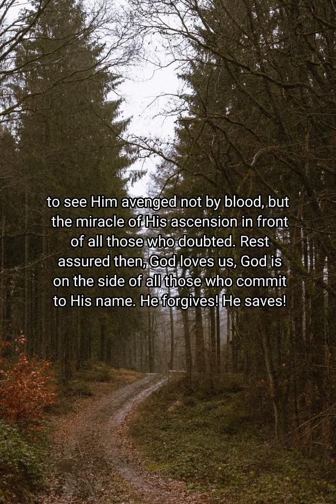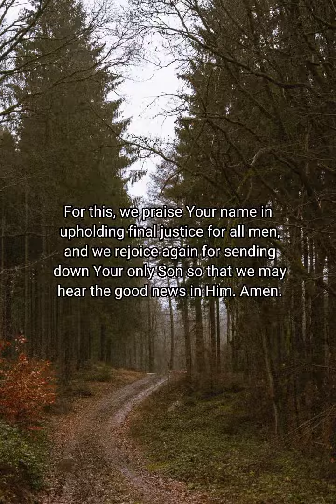Verse of the Day 🙏 August 11, 2022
Thou hast seen it; for thou beholdest mischief and spite, to requite it with thy hand: the poor committeth himself unto thee; thou art the helper of the fatherless.

-Psalms 10:14

Prayer:
Lord above, Creator of the Heaven and the earth, hallowed be Your name! For You repay the wicked and defend the poor, the oppressed, the weak and the injured. For this, we praise Your name in upholding final justice for all men, and we rejoice again for sending down Your only Son so that we may hear the good news in Him. Amen.